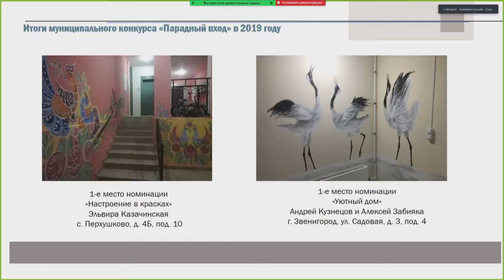Еженедельная планерка главы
В администрации Одинцовского округа прошло еженедельное совещание главы муниципалитета.